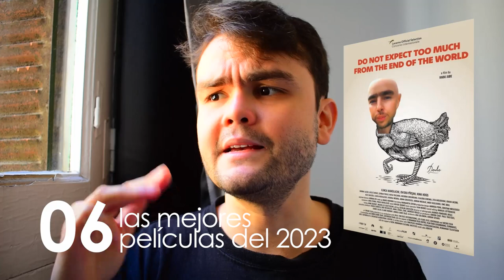Las mejores películas del 2023 por Alex Guax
El mejor dossier electrónico con lo mejor del cine ¡ahora en video!

Toca el turno de Alex Guax con su top de las mejores películas de este 2023, y espérate que vienen más listas.